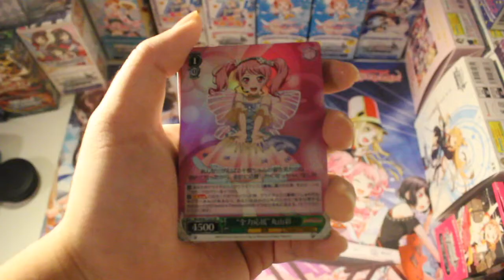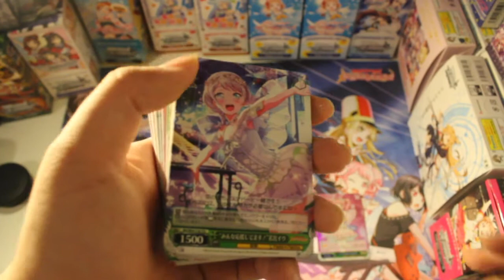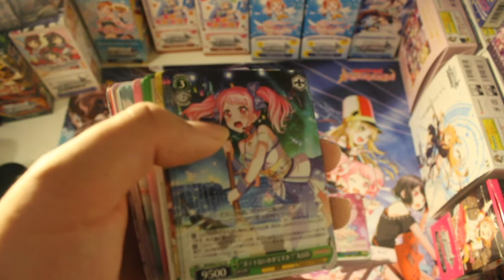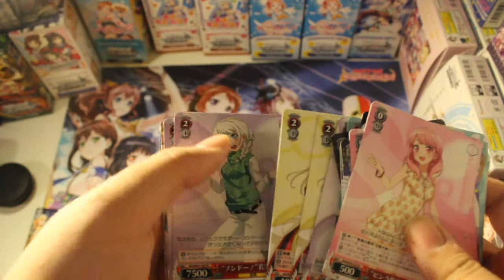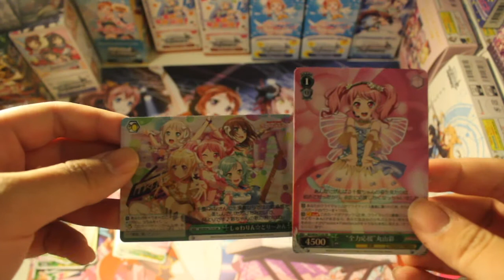Weiss Schwarz Bang Dream! Pastel Palettes TD Deck Feb 2018 UPDATES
The Feb 2018 Updates continues with the TD Trial Deck of Bang Dream Pastel Palettes!